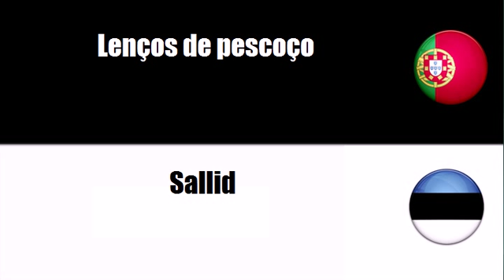Aprenda vocabulário Estoniano # Tema = Acessórios de vestuário